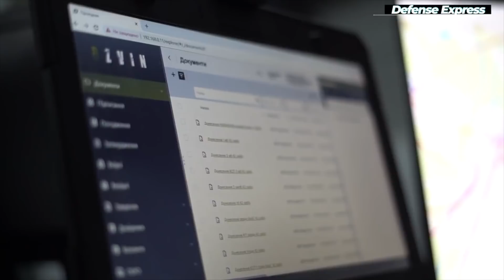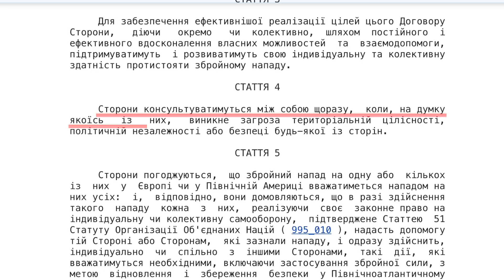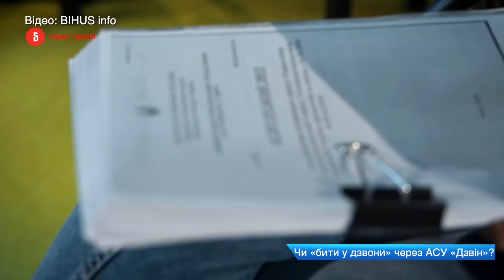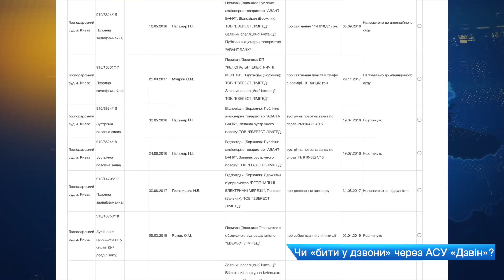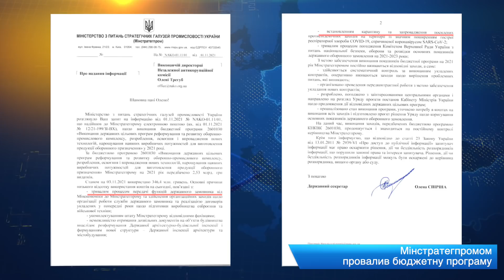Скандальний “Дзвін” / Мінстратегпром / Соломія Бобровська проти жуків у каші | Східний фланг #3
У третьому випуску “Східний фланг” з Іриною Сампан ви дізнаєтеся про таке:

✅ Штурм польського кордону. Чи задіє НАТО свої сили, щоб захистити одного з членів альянсу?

✅ Скандальний “ДЗВІН” повертається. Що не так з цією системою управління військами?

✅ Мінстратегпром провалило виконання бюджетної програми на поточний рік. А міністр... просто звільнився?

✅ Як у парламенті намагаються повернути нормальне харчування військовим, після червів у м’ясі? Про це і не тільки дивіться в інтерв’ю з народною депутаткою Соломією Бобровською.

Матеріал вийшов в рамках програми “Східний фланг” – спільного проєкту Цензор.НЕТ і Незалежної антикорупційної комісії (НАКО).